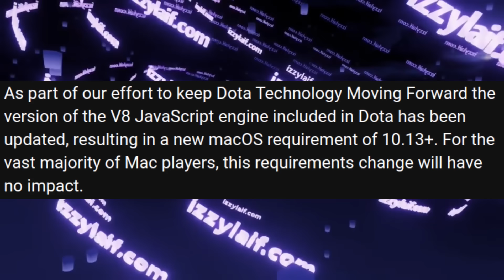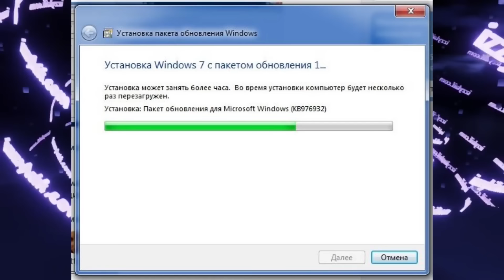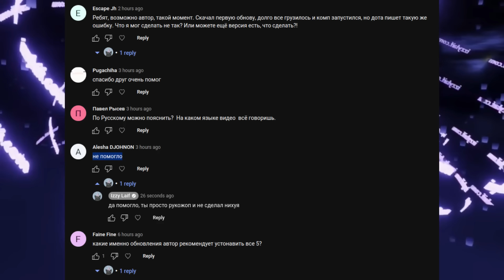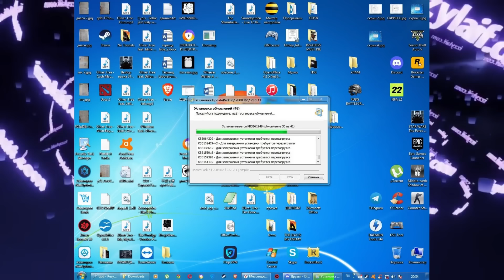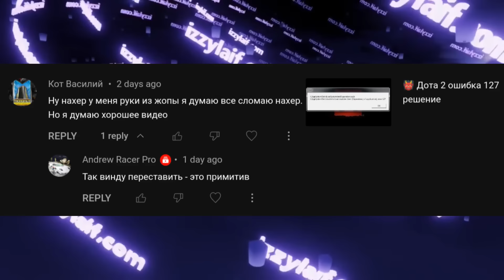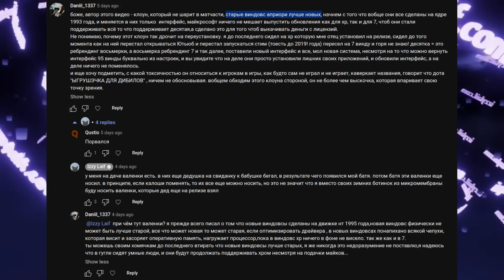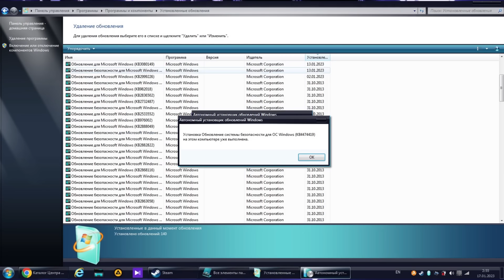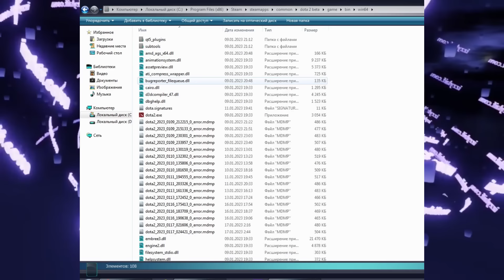😈 Dota 2 ошибка 193 127 решение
Дота 2 ошибка 193
CAppSystemDict::LoadSystemAndDependencies():
CappSystemDict:Unable to load module client (Dependecy of applicanion), error 193
Установщик обнаружил ошибку 0x80070422
Обновление не применимо к данному компьютеру